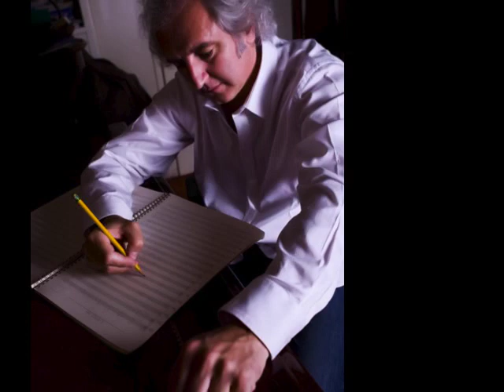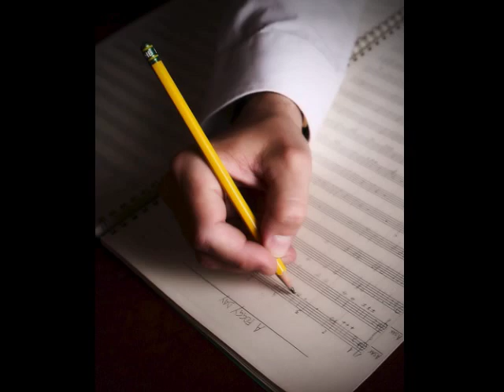Vibrandoneon - Estate (1)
Guido Tononi - Vibrandoneon - Guido Tononi, Franco Cerri, Lucio Terzano